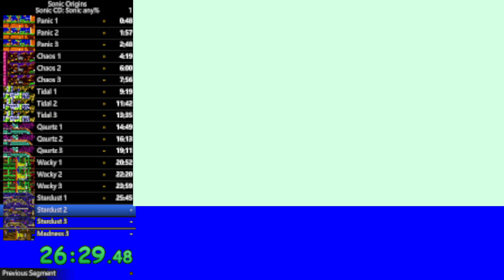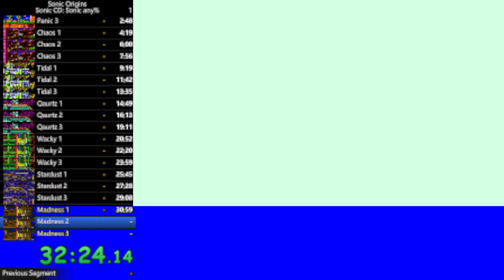Sonic Origins: Sonic CD any% Sonic in 38:46.72 (not minus time bonus or time travel loading)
I had a much better run but of course I wasn't recording then